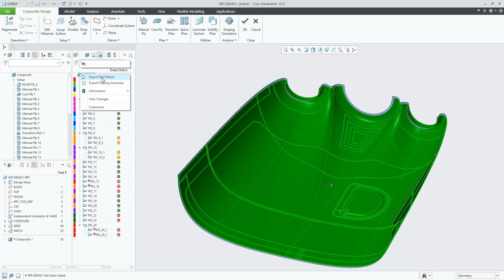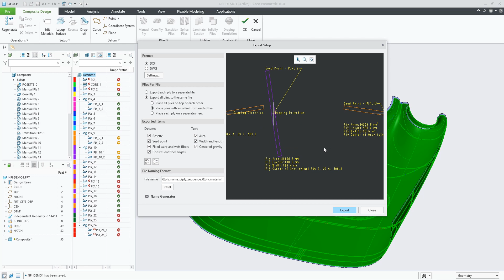Composites: Export Flat Pattern | Creo 10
With the Creo 10.0.1 update introducing composite design into Creo, you can now use the Export Flat Pattern command for plies with successful drape results to create one or more DXF or DWG files of the flat pattern contours of plies.
You can export each ply to a separate file, or export all selected plies to the same file with several options to control the positioning of the contours. Optionally, you can also add several ply properties to exported files and use the file name generator for smart file formatting when you export each ply to a separate file.
Export Flat Pattern brings many config options to set the default options in the Export Setup dialog box. Learn about them in the Creo Help Center